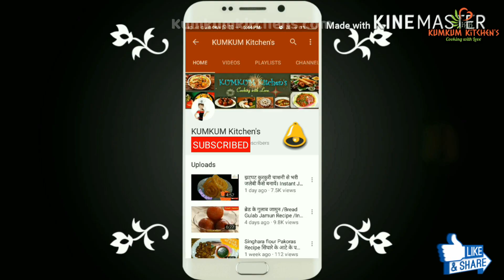बस ये 1 चीज आपके घर की मिठाइयों को बना देगी SUPER TASTY/ Bura-Tagaar Recipe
हम अपने घरों में मिठाइयां अक्सर बनाते रहते हैं लेकिन उनमें वह स्वाद नहीं आता जो कि बाजार में मिलने वाली मिठाइयों में आता है, क्योंकि हम मुख्यतः अपनी मिठाइयों में मिठास लाने के लिए शक्कर , चाशनी या पिसी हुई चीनी का उपयोग करते हैं। लेकिन बाजार में मिलने वाली मिठाइयों में मुख्यतः बुरा या तगार  का उपयोग किया जाता है जो की मिठाइयों के स्वाद को और बढ़ा देता है। आज हम आपको अपनी रेसिपी में तगार कैसे बनाएं उसकी विधि बता रहे हैं, जिसके प्रयोग से आप भी अपने घर की मिठाइयों को बाजार की मिठाइयों जैसा स्वाद दे सकते हैं तो चलिए शुरू करते हैं इस रेसिपी को बनाना